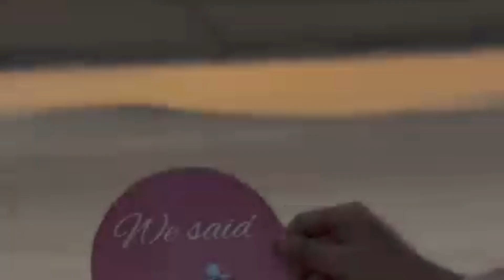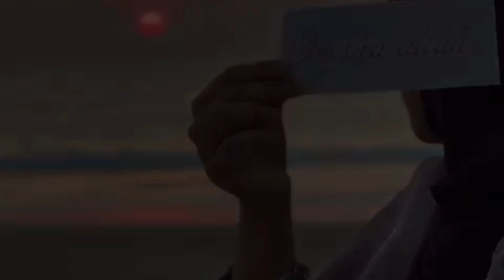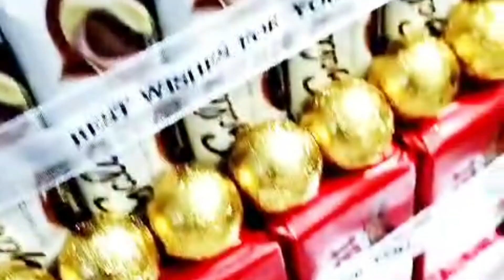Engagement Day l Cousin Engagement vlog Malayalam l Niyas&Sana